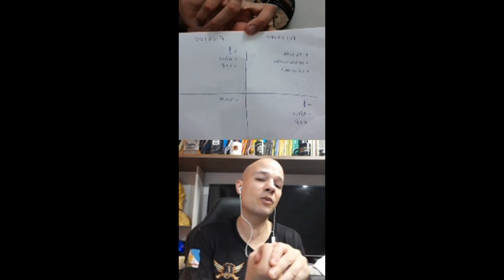SEMANA ZERO 2021/1 - Entrevista com o Coach Militar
Conheça a nossa COMUNIDADE ILUMINAR7S!

⛔ Aqui no canal Thiago Henrique - Elite Mil você encontrará informações sobre:

📍 Cursos Operacionais;
📍 Dicas de Estudo;
📍 Educação Financeira;

👉 CANAIS PARCEIROS:

📌 WATCH LOPES
📌EXÉRCITO BRASILEIRO